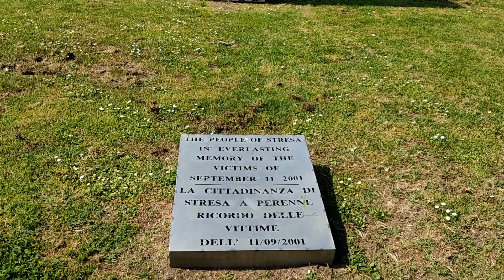Stresa II Borromean Islands II Lake Maggiore ।। Day trip from Milan ।।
Stresa, the “jewel of Lake Maggiore”,  is a resort town on Italy’s Lake Maggiore. Boats run from the waterfront to the Borromean Islands. The Borromean Islands, with their stunning palaces and ornamental gardens, are an unmissable destination for aesthetes.